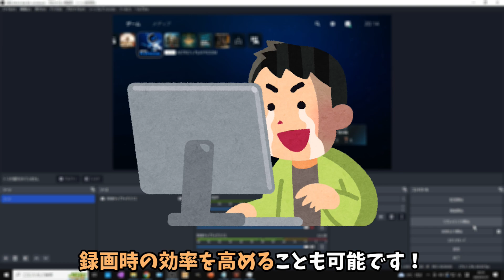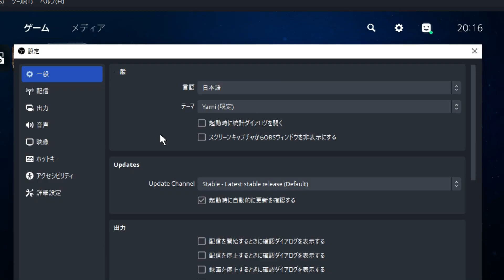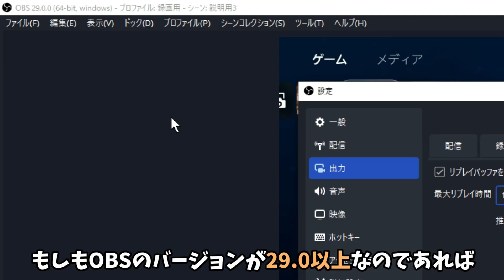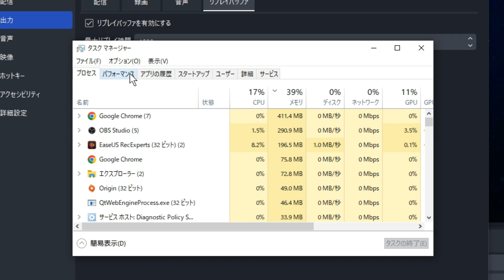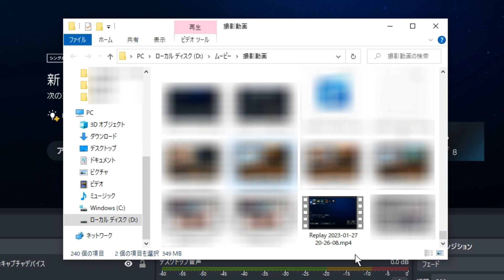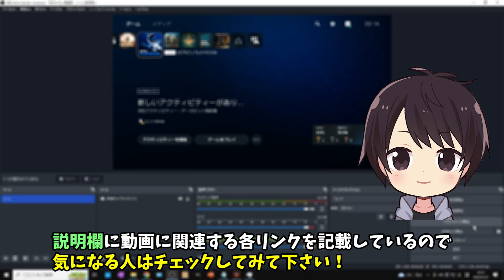OBSで時間を遡って録画できるリプレイバッファのやり方・使い方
この動画はOBS Studioで時間を遡って録画できるリプレイバッファのやり方（使い）を解説した動画です。

リプレイバッファを活用すれば、見所があった時に必要な分だけを動画として保存できるので、HDDやSSDの容量を節約できます。

さらに、手動で無駄な動画を削除する手間も省けるので、録画時の効率を高めることも可能です！

録画できる時間や最大メモリ、動画の保存先など解説してますし、動作が重い・録画した動画がカクカクする場合の対処法も解説しているのでできない人は確認してみて下さい。

この動画で紹介している各リンク

【動画目次】
00:00 挨拶＆動画内容の説明
01:02 リプレイバッファの設定方法
03:52 リプレイバッファのやり方・使い方
05:22 動画まとめ

他の人の動画で関連する動画

🔽【PCゲーム録画】さかのぼり録画（リプレイバッファ）の使い方と注意点について【画面録画アプリ】

🔽【快適配信】5分で出来るOBS Studioで絶対にするべき設定と使うべき神機能を解説します

🔽【2022年最新】OBSでインスタントリプレイを流す4つの手順を説明します！【OBS初心者向け使い方動画】

🔽【2022年最新】OBSで過去を録画できる機能「リプレイバッファ」の使い方を確認しよう【OBS初心者向け使い方動画】

🔽(説明欄に目次）いいシーンを【さかのぼって録画】できる　無料ソフトOBS（普通の録画もできる配信ソフト）リプレイバッファ自動録画の使い方